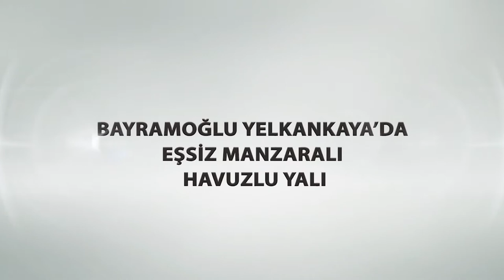SMART INVEST - Müge Avcı/Ayşe Eroğlu - BAYRAMOĞLU YELKENKAYA'DA EŞSİZ MANZARALI HAVUZLU YALI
SMART INVEST
Müge Avcı 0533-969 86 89
Ayşe Eroğlu 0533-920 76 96